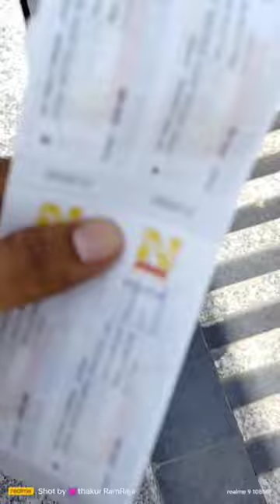fight with😡 guard in cinema ( mini vlog 4 )